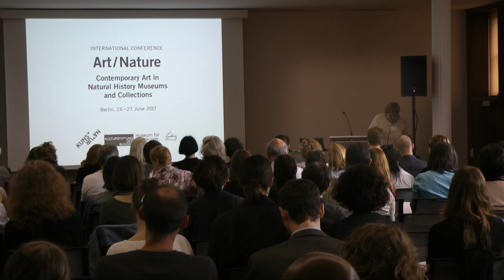ART/NATURE Conference Berlin: Welcome Address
Johannes Vogel, Director of the Museum of Natural History Berlin
Kirsten Haß, German Federal Cultural Foundation
Anita Hermannstädter, PAN-Perspectives on Nature, Museum of Natural History Berlin

This welcome address was part of the international conference "Art/Nature. Contemporary Art in Natural History Museums and Collections" in Berlin on the 26th and 27th of June 2017, organized by the project Kunst/Natur with artistic interventions at the Museum for Naturkunde Berlin: ‘Opening new perspectives’, ‘moving natural history museums’, ‘creating a space for poetry in science’, ‘mediating difficult legacies’ – the purposes and motivations for a collaboration between contemporary art and natural history museums are as manifold as the approaches and experiences of the different protagonists and actors involved, including the museum’s visitors. The conference outlined recent and ongoing art projects and art programmes in natural history museums and in the natural history collections of multidisciplinary museums. In doing so, it aimed to reflect upon and discuss the mutual expectations, potentials, possible limitations and values of these kinds of interactions and interventions from the perspectives of curators, artists and researchers.